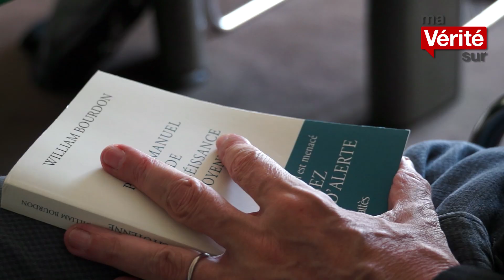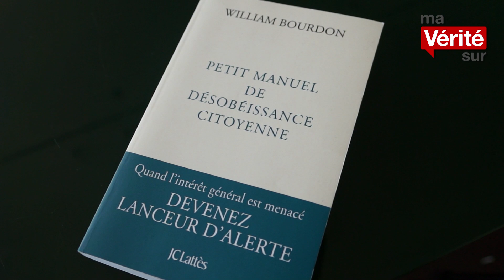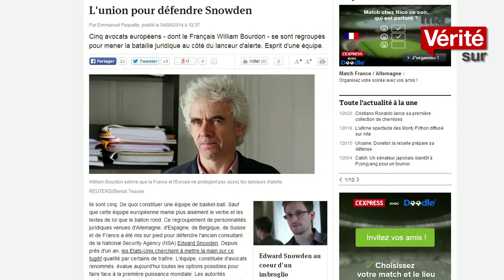Lanceurs d'alerte: petit manuel de désobéissance citoyenne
Maître William Bourdon, avocat au barreau de Paris et président de l'association SHERPA revient sur le phénomène des lanceurs d'alerte. Il explique comment ces derniers doivent se protéger et élaborer une stratégie avant de passer à l'action.